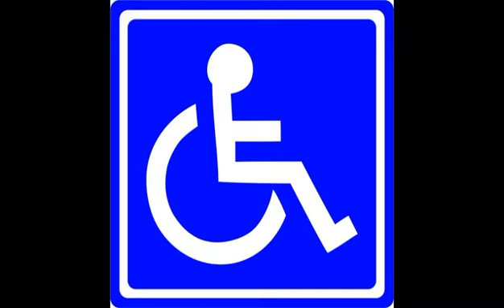Santos inventados (Manoel Gandra) - Santa Lúcia que Não Aceita Obstáculos - Ronald Saar